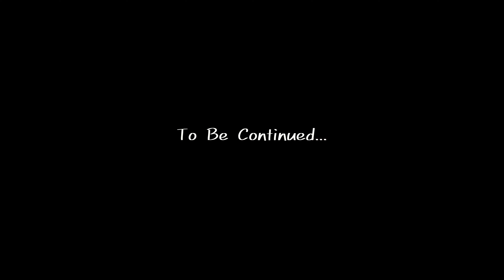【HEAVY RAIN -心の軋むとき-】#8 犯人 [HAJIsGAMES]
小さな街で起きた、奇怪な連続誘拐殺人事件を題材にしたサスペンスアドベンチャーゲーム。
4人の主人公の視点によって物語が展開され、わずかな手がかりをもとに犯人を追う。